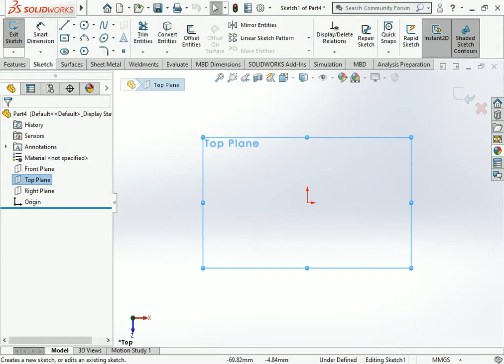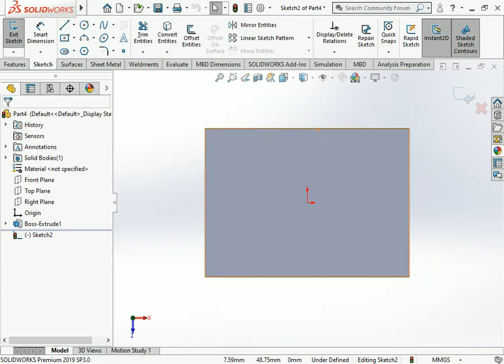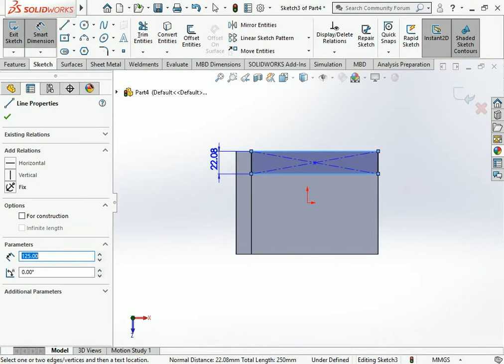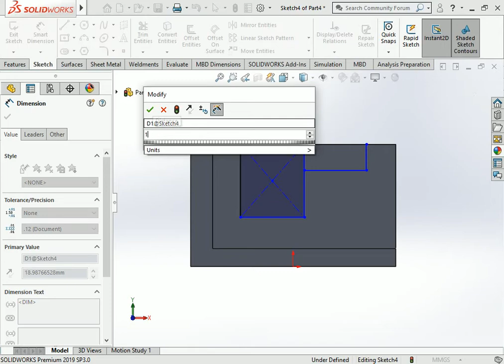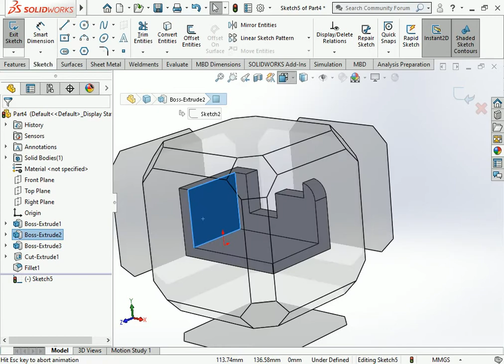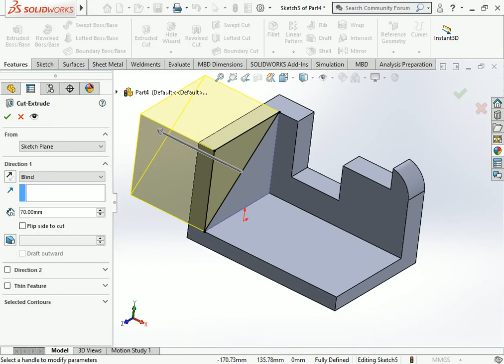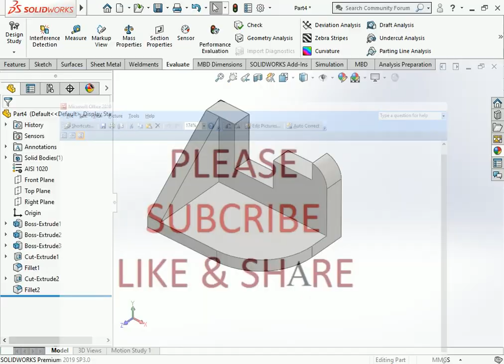CSWA question-60 solutions MCQ CSWA question preparation in Cswa questions practice Cswa practic#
This is make for learning purpose CSWA question-60 solutions MCQ CSWA question preparation in Cswa questions practice Cswa practic#